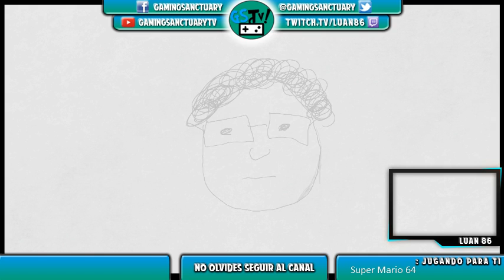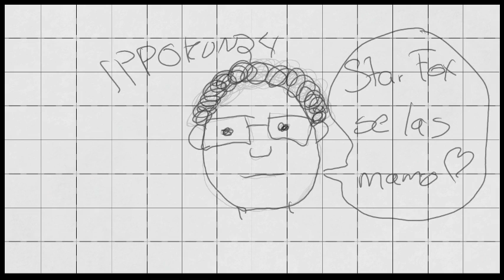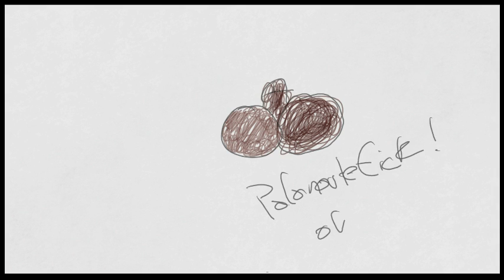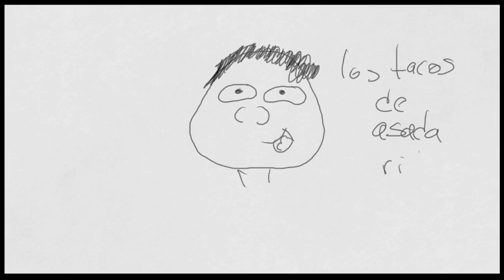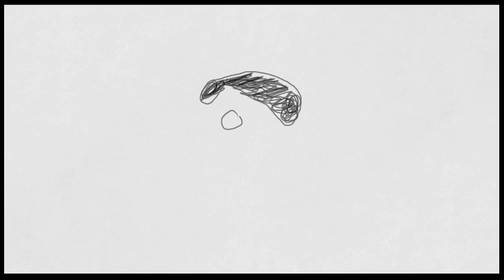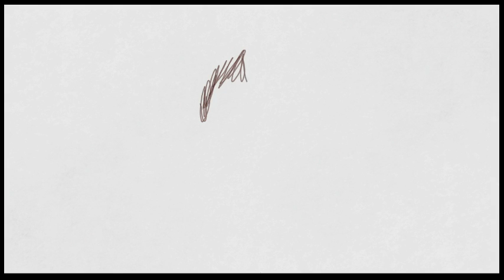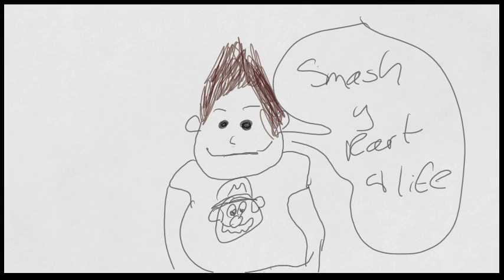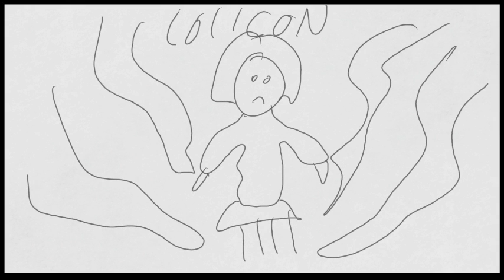Dibujando a los televidentes con Art Academy (Part 1)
Aquí aprovechando este programa de dibujo de la Wii U para bromear un poco con los televidentes oh si -- Watch live